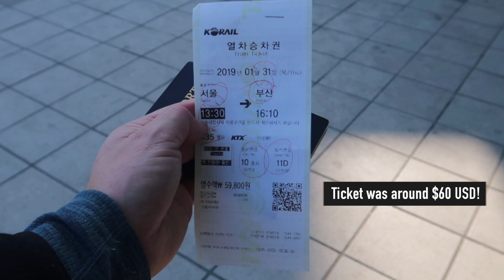How to get from Seoul to Busan | KTX Train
Hey Everyone!

Location: Seoul, South Korea & Busan, South Korea

Today we’ll be taking the train from Seoul to Busan! I’ll show you how to go from seoul to busan but also how to buy a ktx ticket from seoul to busan. It is much easier than you might think! Busan South Korea is one of South Korea’s largest cities and is located in the south at the bottom of the Korean peninsula. South Korean public transportation is very good and because the country is so small, Seoul south korea travel is very fast too!

The train from seoul to busan is about $60 USD each way and takes a couple hours. I was lucky enough to ride it right after a big snowfall! The ktx seoul to busan is fast and very comfortable. I hope you find this video helpful!

Join Me!